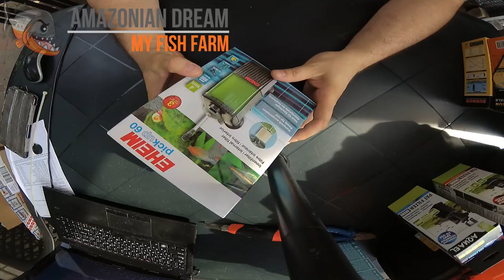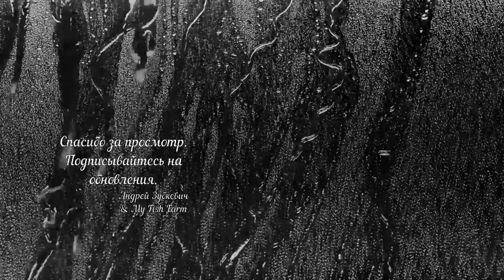Eheim PickUp 60 внутренний фильтр для аквариума обьемом до 60 литров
Полезные видео по этой теме:
- Биофильтр для аквариума своими руками, качественная фильтрация
- Первый запуск биофильтра, обзор помпы и наполнителей
- бюджетная дождевалка для аквариума своими руками
- От уборки в аквариуме не спасает никакая фильтрация!

Сбор средств на новое оборудование для канала Amazonian dream - my Fish Farm

Обзор китайских аналогов этому фильтру:
- Atman VA 80PF - обзор фильтра для небольшого аквариума
- Atman VA 230IPF - фильтр для аквариума до 50 литров. Обзор, тест-драйв фильтра
- Dophin KF 350 - первое знакомство. Оправдались ли ожидания?
- Jebo Lifetech AP115F - этот фильтр меня приятно удивил
- Sun Sun HJ 511 - хорошая альтернатива европейским фильтрам для маленького аквариума
- Sun Sun JP 032F - отличный фильтр для наноаквариума!
- Xillong XL 777 - стоит ли экономить на аквариумном оборудовании?